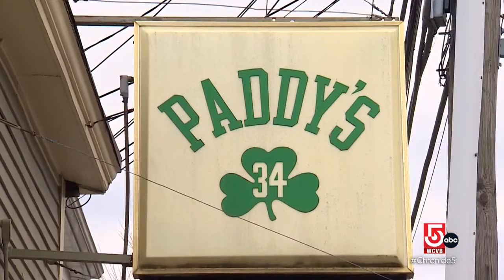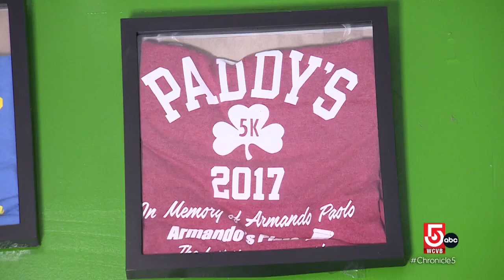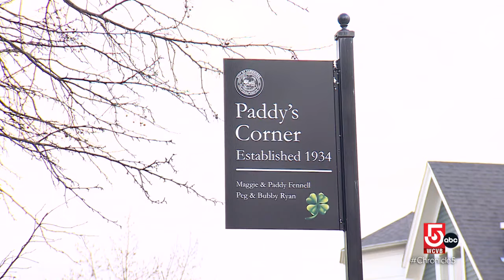Paddy's Lunch in Cambridge is the oldest family-owned bar in the city